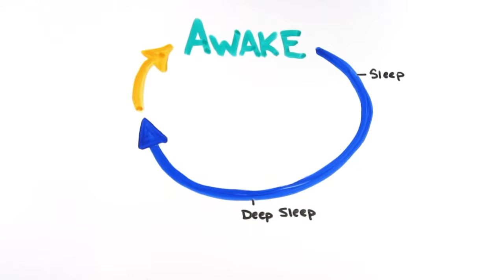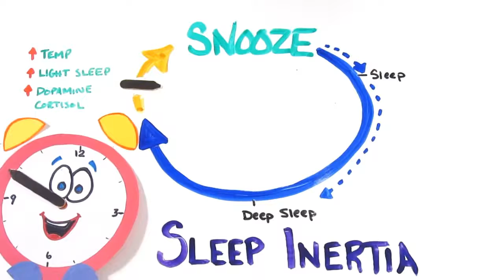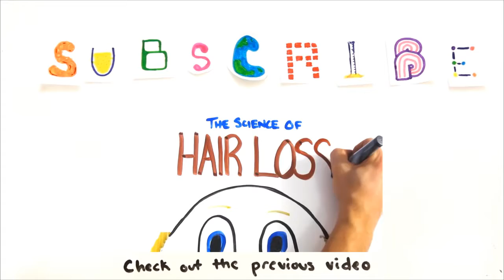Should You Use The SNOOZE Button?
The snooze button - one of life's luxuries. But is it really helping you out, or making you more tired?

Further Reading --